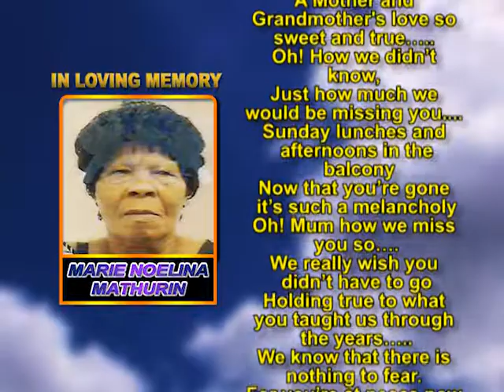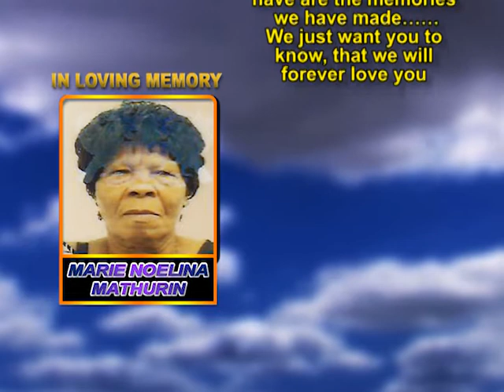Marie Noelina Mathurin memorial